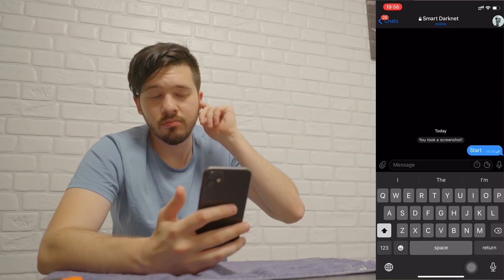РАЗРЕЗАЛ РЕАЛЬНОГО ЧЕЛОВЕКА ПАУКА в 3:00 ЧАСА НОЧИ ! ПРОКЛЯТАЯ ИГРУШКА С ДАРКНЕТ ! Потусторонние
▶Для коммерческих запросов:
РАЗРЕЗАЛ РЕАЛЬНОГО ЧЕЛОВЕКА ПАУКА ! ПРОКЛЯТАЯ ИГРУШКА С ДАРКНЕТ ! Потусторонние